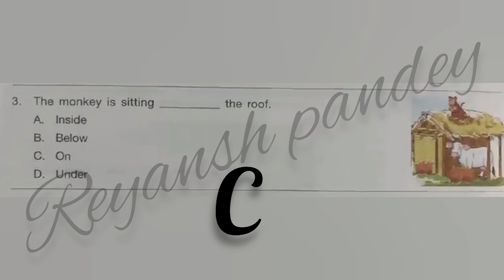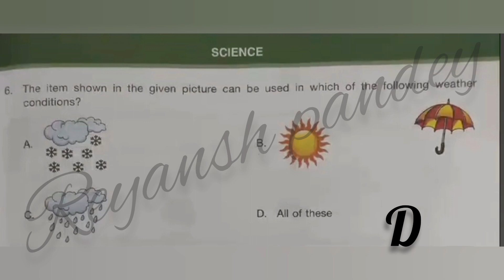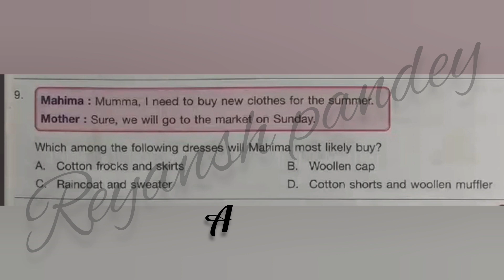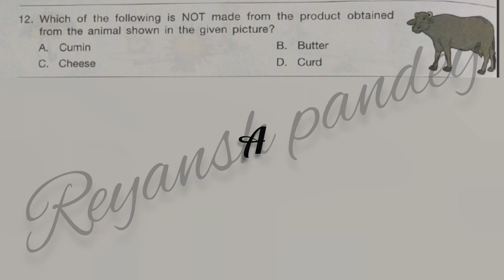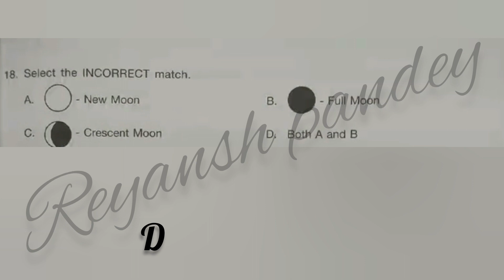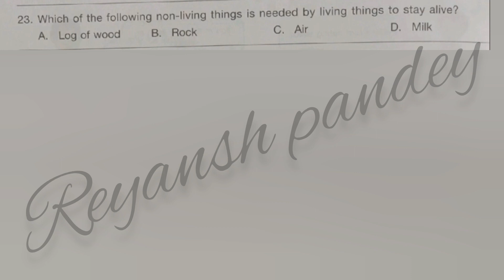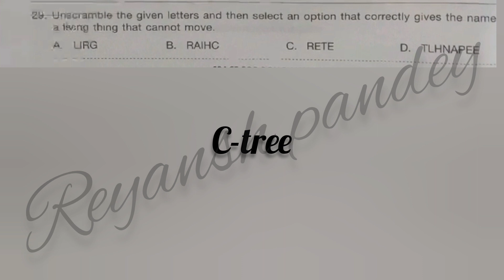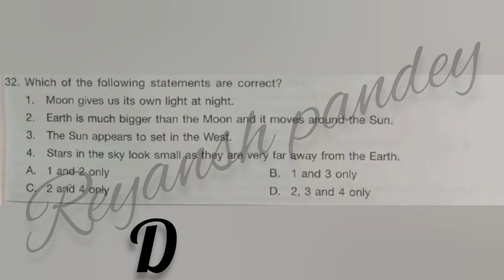NSO class 1stset-C 2023-24 National Science Olympiad#olympiadexams#scienceolympiad#class1st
NSO class -1st set-C 2023-24 National Science Olympiad#olympiadexams#scienceolympiad#class1st